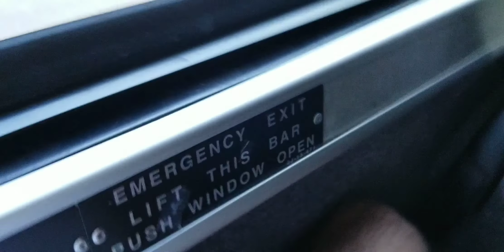NJ Transit 166 (7122) Bergenfield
(Requested by Brandon Powell, Marcus Saunders, Henry Legaspi & Friends)

NJT MCI (Motor Coach Industries) D4500CL "Jersey Cruiser" #7122
Caterpillar C13 ACERT Engine w/Jake Brake
Allison B500 WTEC Transmission